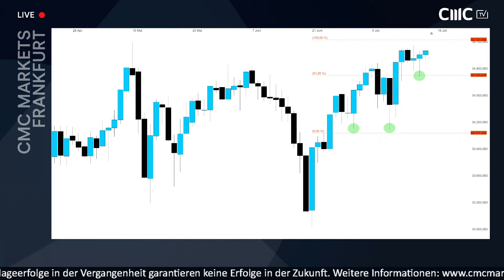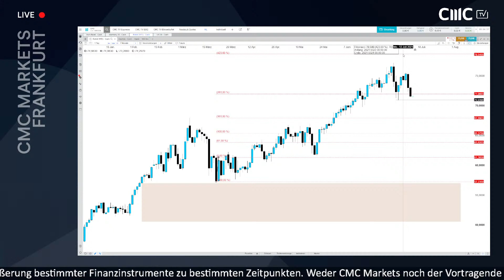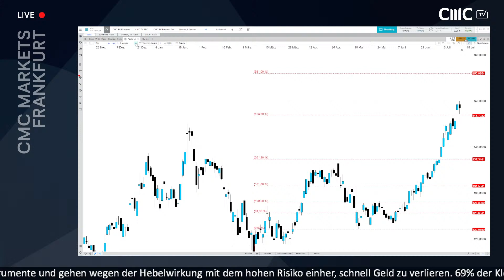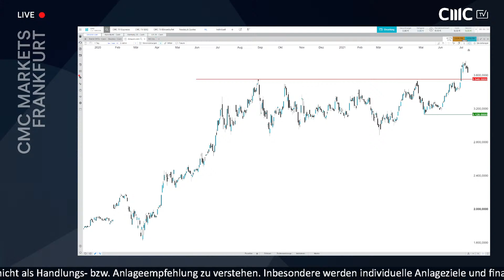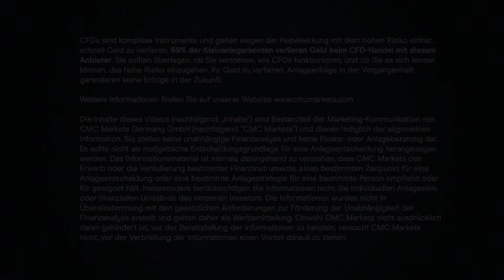Inflation war gestern, Zenit-Wachstums-Angst ist heute